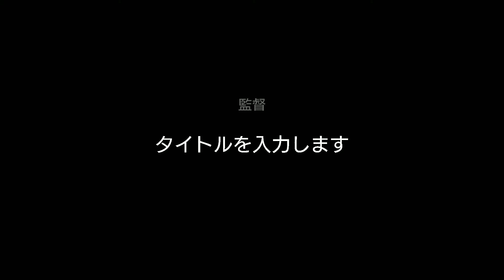2020.10.31 鹿島アントラーズ シュート練！ １番シュートがうまいのは誰だ？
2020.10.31 鹿島アントラーズ vs 名古屋グランパス戦の試合前シュート練習。